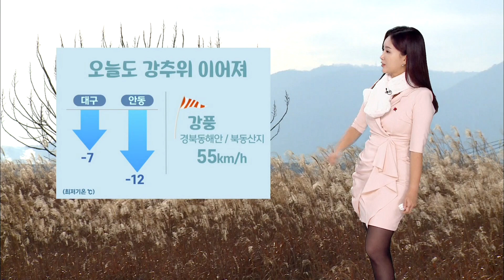대구·경북 오늘의 날씨 (22.12.15) | 대구MBC뉴스